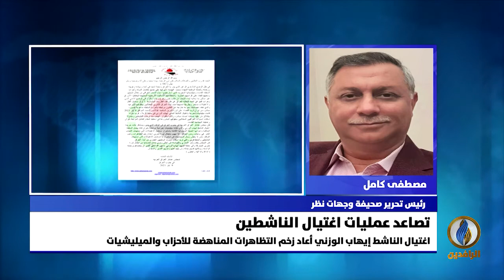مداخلة مصطفى كامل بشأن تصاعد عمليات اغتيال الناشطين في